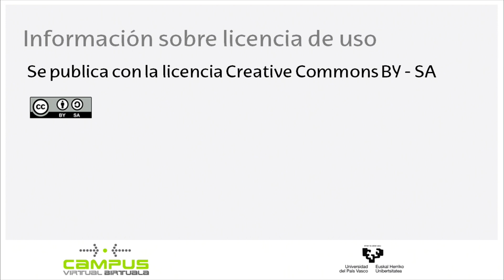Presentación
UPVEHU

carlospresentacion 1 Output 1

Actores:

Subido por:
 HERRERO DAVILA, DANIEL